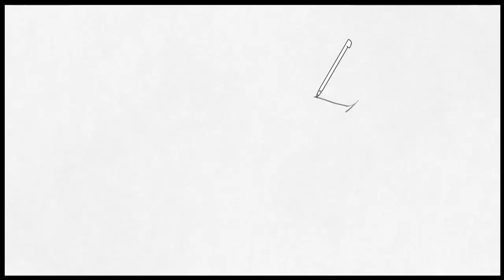じっくり絵心教室 - 麒麟がくる・帰蝶